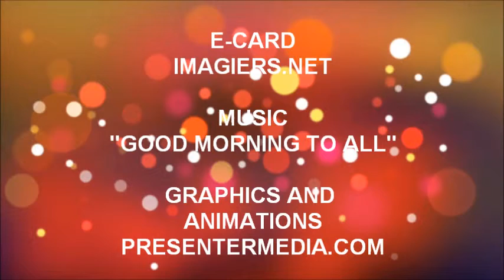ALLES GUTE ZUM GEBURTSTAG MAE